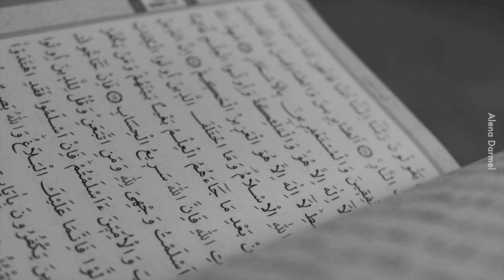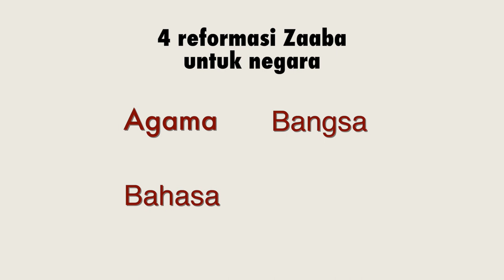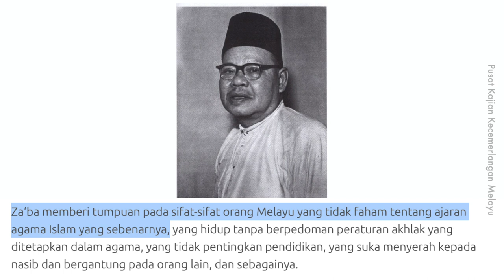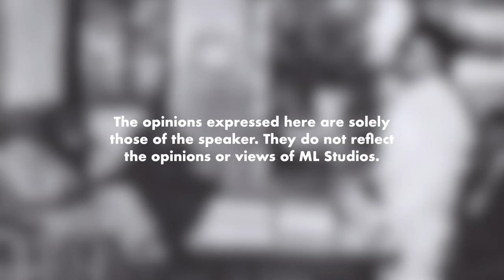Sumbangan Za’ba kepada Negara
Seriusla Za’ba kata penjajahan British tu ada kaitan dengan tanda akhir zaman?